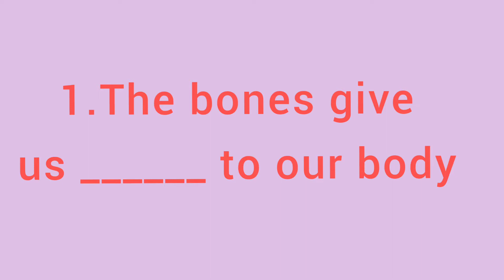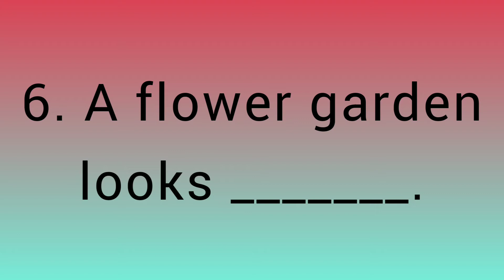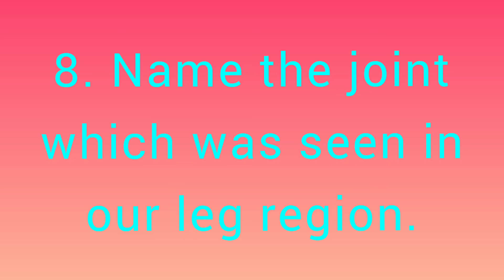Term 1 | EVS | STD 2 | Revision | Work sheet | My Amazing body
This video has explained about the topic my Amazing body. In question answer formet. Adequate pictures are added to the video.
 Especially during this pandemic situation, children are not yet received the content properly. This form of videos help them to know the basics of the lesson.In this video we can see the answers for the below mentioned notes.
What are joint?
Which gives shape to our body? Name the largest sens organ in our body. Which joint is seen in between shoulder and wrist? Name the joint which is seen in our legs? What are the uses of Joints? What is the taste of lemon? An Elephants trunk is actually what? How can we prevent our bachche? What are indoor games? Name the joint which was seen our foot? What are sense organs? Name the sens organ which help us to see?